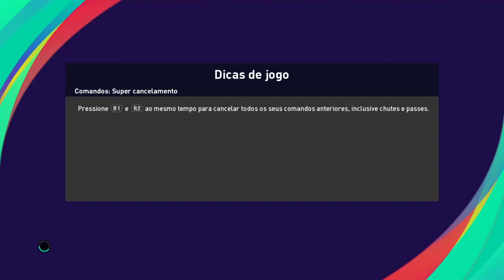Independiente x Boca Juniors ao vivo / campeonato argentino / 7ª rodada 28/03/2021